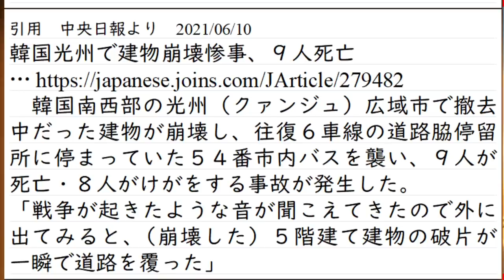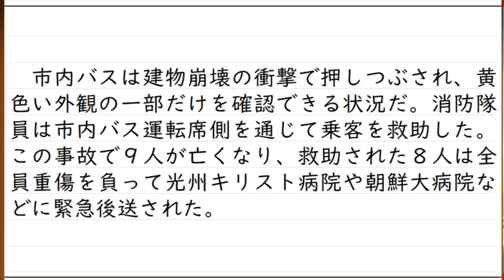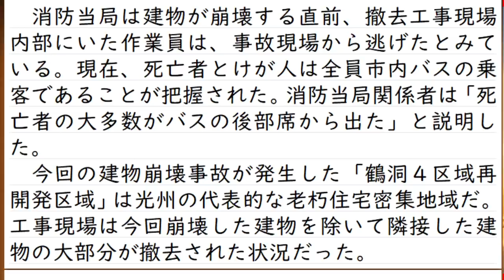韓国で人災。ビル倒壊して市内バスが下敷きに。関係者らは事前に避難済みで「セウォル号事故のよう」との声も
記事では、被害にあった人、家族の話が掲載されていました
あまりにも理不尽な、突然の惨事です

追記
解体計画書とは異なる手順で撤去…水を多くまいたのも崩壊の一因か
現場作業員たちが、手順を守らず思い思いに作業を進めていくという無茶苦茶なことになっていたようです

その他の支援方法
Amazonギフト